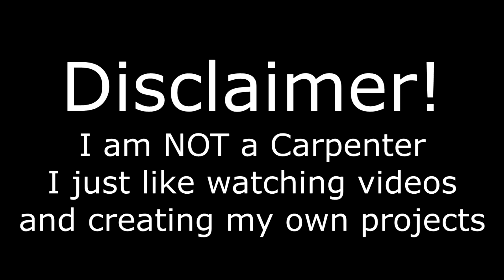L&K Studios Build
Here's a Time-lapse of me Building my first Recording studio at my retail space. We've converted an office suite into a photography and recording studio. replaced the carpet for vinyl wood floors, replaced the walls with 5/8inch drywall. I doubled the drywall to help reduce the sound from inside the suite. the recording booth is double drywalled (made up word LOL) as well as soundproofed with 2in thick foam. This entire process took about 2 months and cost less than $500!